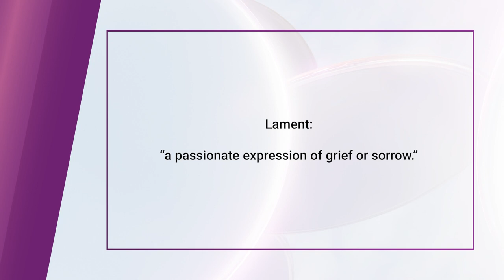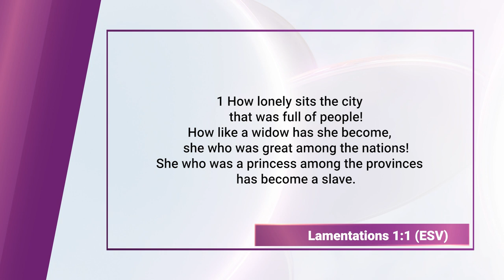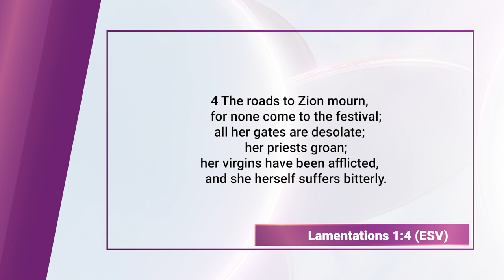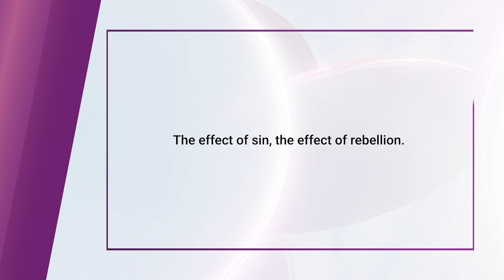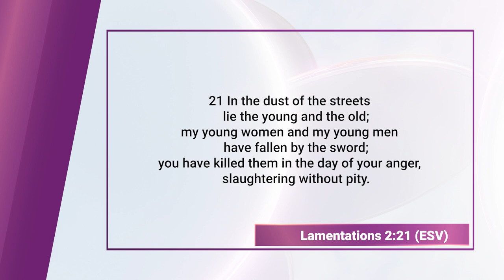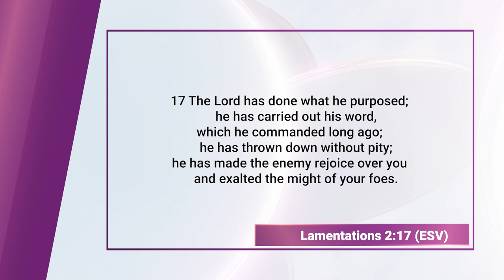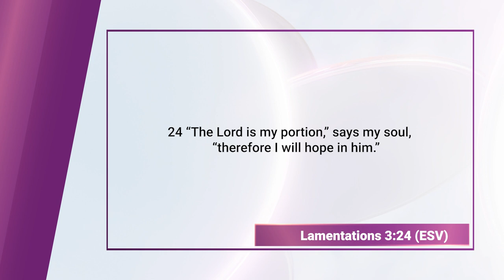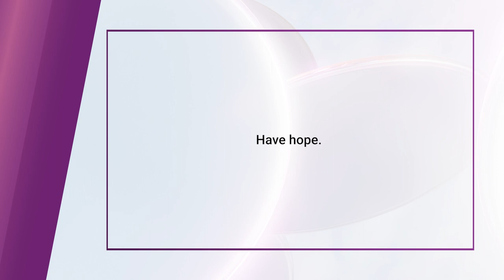Lamentations of Jeremiah (Bible Character Study) || Finding God Ep, 137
The Lamentations of Jeremiah, traditionally attributed to the prophet Jeremiah, are a collection of poignant and mournful poems reflecting on the devastating fall of Jerusalem in 586 BC. These laments capture the profound grief, suffering, and desolation experienced by the people of Judah in the aftermath of the Babylonian siege and destruction of their city and temple. The significance of the Lamentations lies in their raw and honest portrayal of human anguish and their theological depth, grappling with themes of sin, divine judgment, and the search for hope amidst despair. Through these dirges, Jeremiah acknowledges the justness of God's punishment for the nation's sins while also expressing deep sorrow and a plea for God's mercy and restoration. The Lamentations serve as a powerful testament to the realities of suffering, the importance of repentance, and the enduring hope in God's compassion and faithfulness, offering solace and spiritual reflection for generations of believers facing trials and tribulations.